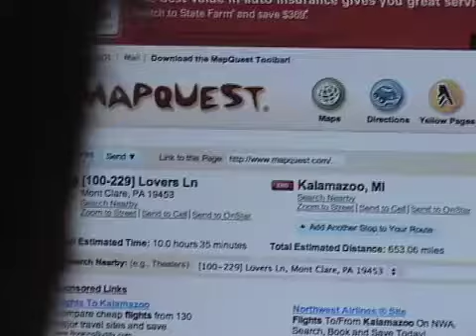"Lover Come Back" - Multitrack V-Tag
Hello! We are Asher and Tyler. We record Barbershop Quartet tags and make fun, silly, sometimes irrelevant videos for them.